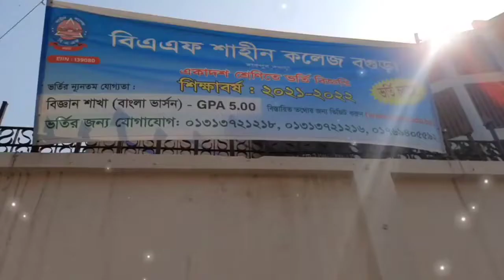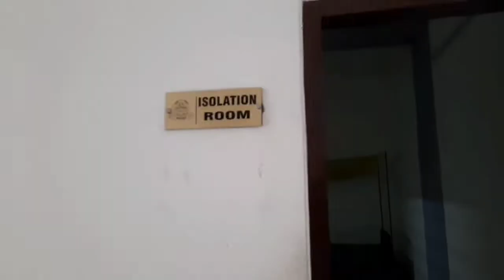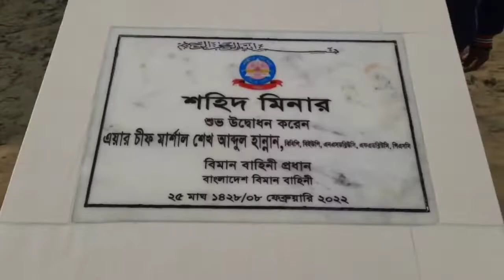A Short review of Baf Shaheen collage bogura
আসসালামুয়ালাইকুম দর্শক, আশা করি আপনারা সবাই ভালো আছেন, আজকের ভিডিওতে আপনারা দেখবেন  বি এ এফ শাহীন স্কুল এন্ড কলেজে,বারপুর বগুড়া। অত্যন্ত আকর্ষণীয় ও চমৎকার স্কুল এন্ড কলেজেটি সকল দিক থেকে বগুড়ায় আলোড়ন সৃষ্টি করেছে। কলেজটি বারপুর বিমান বাহিনীর রাডার ইউনিট এর পাশে অবস্থিত। আশা করি ভিডিওটা আপনাদের ভালো লাগবে।

Baf Shaheen collage bogura
বি এ এফ শাহীন স্কুল এন্ড কলেজ বগুড়া